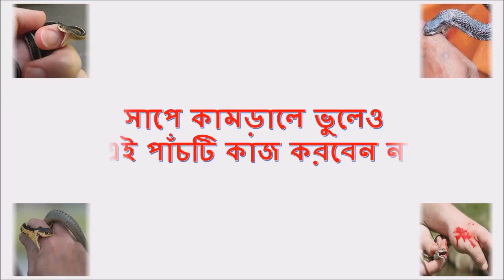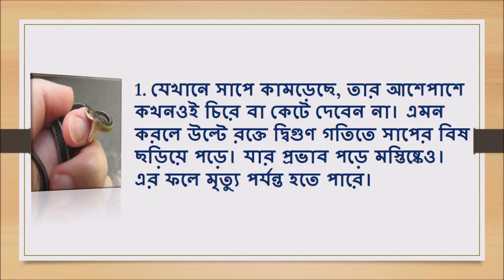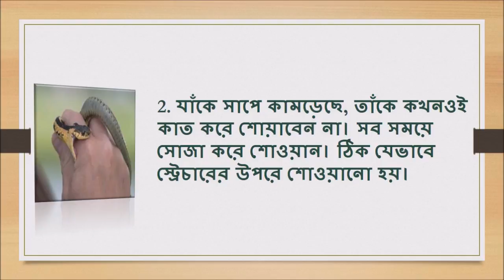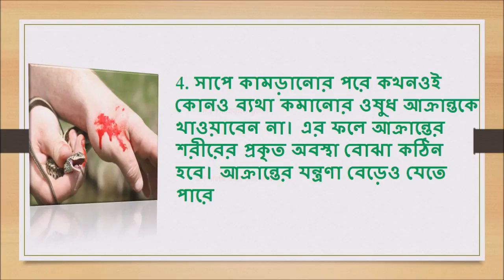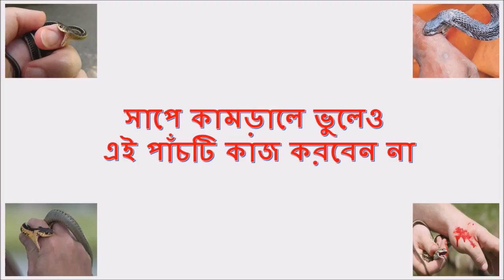সাপে কামড়ালে ভুলেও এই পাঁচটি কাজ করবেন না..II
একটি সর্বভারতীয় হিন্দি দৈনিকের প্রতিবেদন অনুযায়ী, সাপে কামড়ালে নিম্নলিখিত পাঁচটি পদক্ষেপ কখনওই করা উচিত নয়। জেনে নিন সেই পদক্ষেপগুলি কী কী—